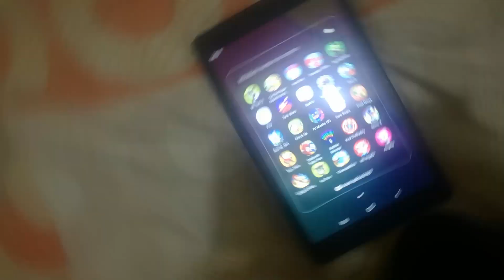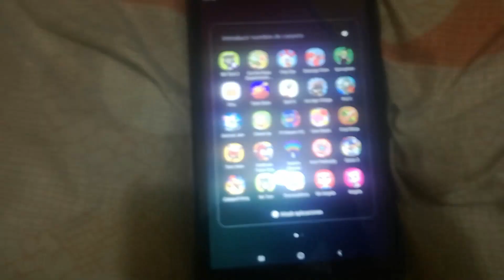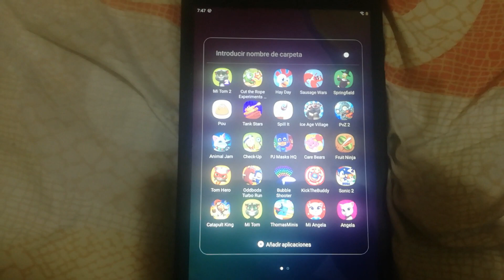Bruks hd my talking tom 2 cut the rope experiments hay day sausage wars springfiend pou tank stars s